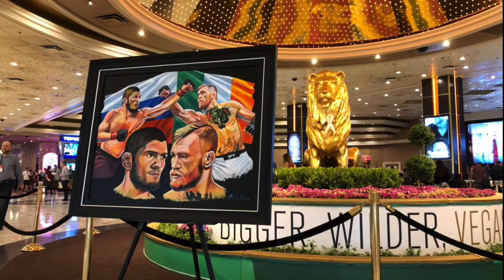Jac ludlow and International artist Patrick John Killian